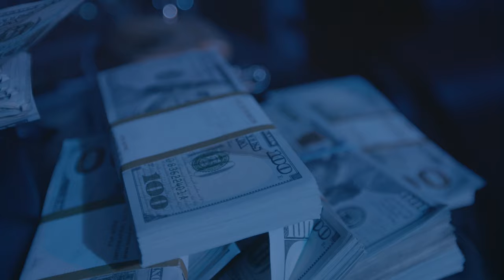Lil Carter Park - Crash Out (Official Music Video) ft. 30 Rich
Lil Carter Park - Crash Out ft. 30 Rich